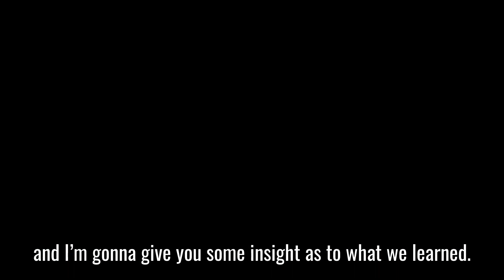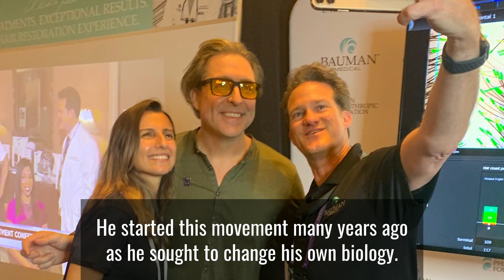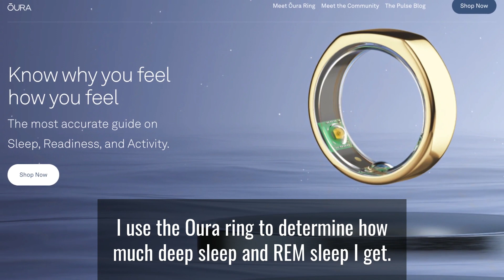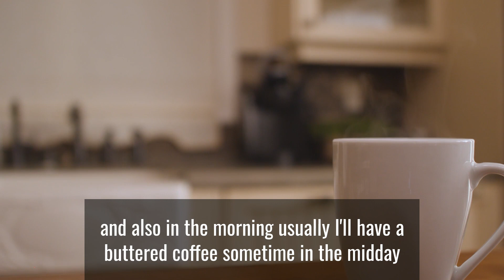What We Learned at the Biohacking Conference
In this video, Dr. Alan Bauman shares all of the latest and most significant updates and changes in the Biohacking space from the Biohacking Conference.

Dr. Alan J. Bauman, MD, ABHRS, IAHRS, FISHRS is a full-time hair transplant surgeon who has treated over 33,000 patients, has performed over 12,000 hair transplant procedures, and over 12,000 PRP’s since starting his medical hair loss practice, Bauman Medical in 1997. His compassionate, patient-centered philosophy and individualized artistic approach to protecting, enhancing and restoring the appearance and health of the hair and scalp is what sets him apart from non-specialists and other practitioners. #1 Top Hair Restoration Surgeon” in North America by Aesthetic Everything for the 6th consecutive year, “Top Hair Restoration Surgeon of the Decade”, and received the 2022 “Lifetime Achievement Award in Hair Restoration